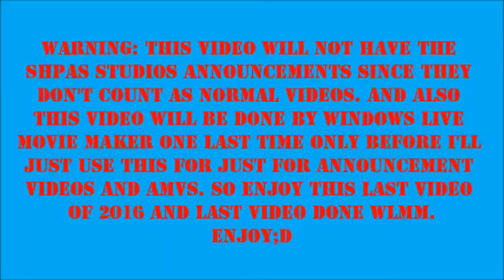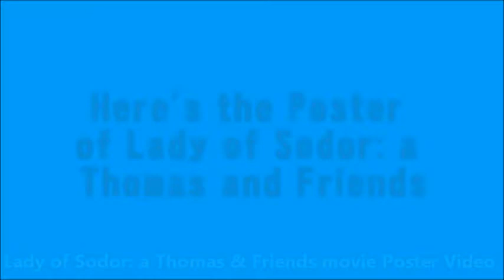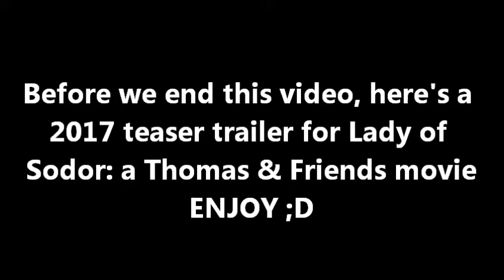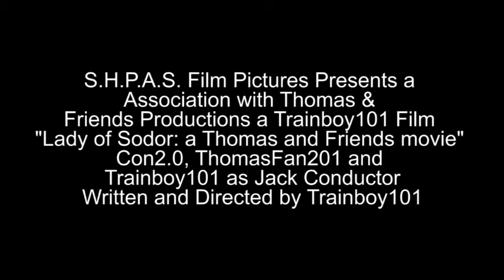Last Video of 2016 (Until 2017)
To end this year, and since I have no time to make a new year's eve special, I decided to make a look-back video of all the videos (except for the announcement videos) of 2016 including a new trailer for Lady of Sodor a Thomas and Friends movie with a February 2017 release date.
So sit back and enjoy THE LAST VIDEO OF 2016